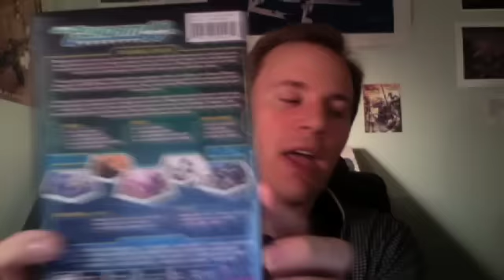Gundam 00 DVD Part 1 - Anime DVD Review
Brent reviews the Region 1 DVD release of Gundam 00 part 1, which contains episodes 1 through 9 of Mobile Suit Gundam 00.  Standard materials included.  Bonus mini-rant about skippable intro materials!

This DVD is currently $29.99 on Amazon.com and RightStuf.com.